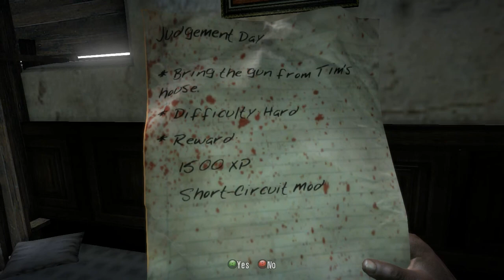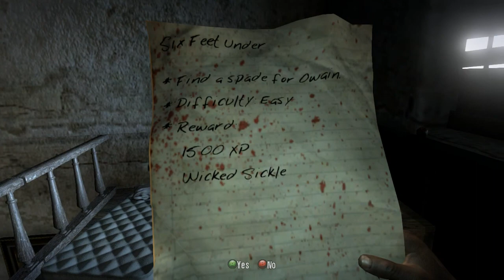Dead Island Sam B Playthrough Part 33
Sam B/Act 2
No Commentary

My HP EliteBook Specifications:

6 GB Ram
1600 x 900 x 60 hertz